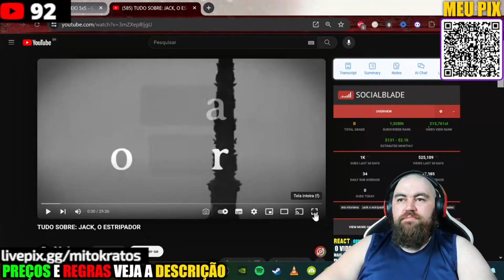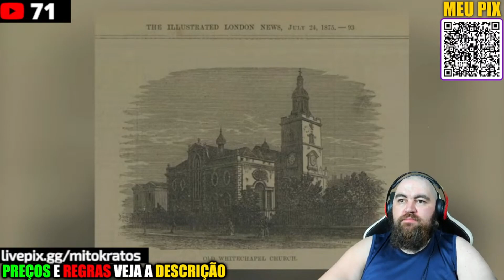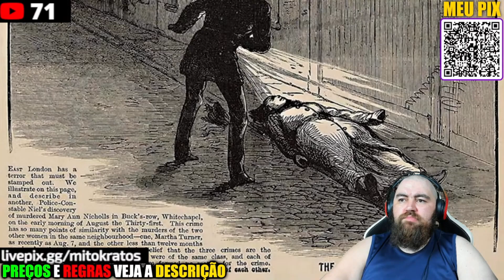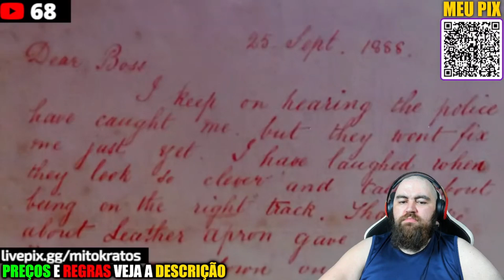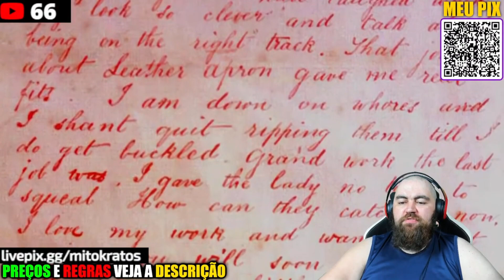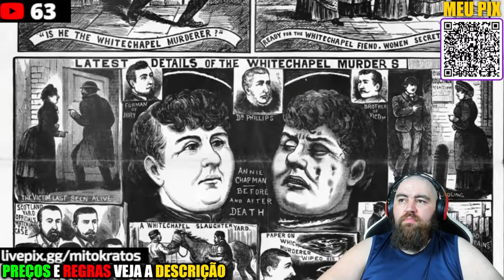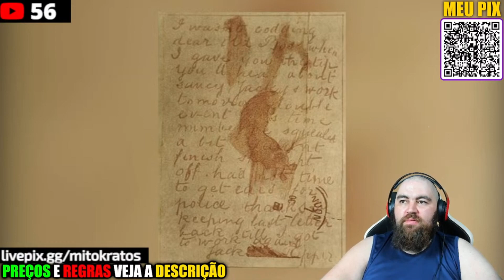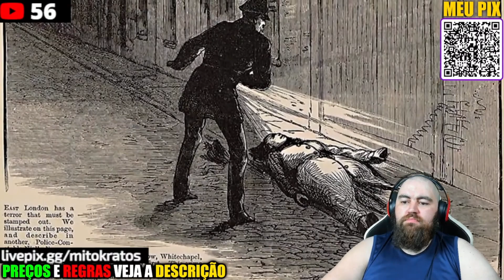REACT TUDO SOBRE O JACK ESTRIPADOR